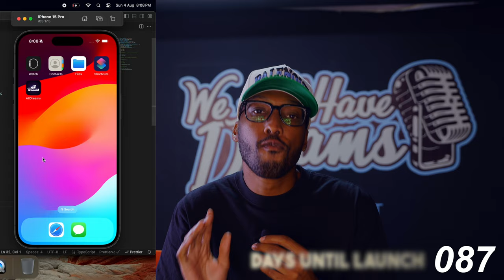another boring video, daily life of a founder, 41 days to launch